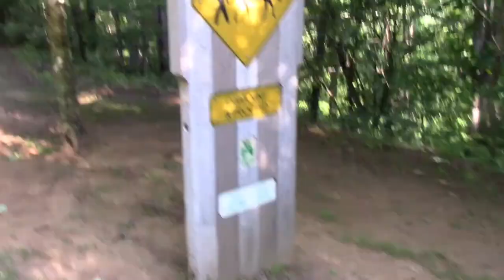Silver Comet Trail Amusement -NRE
Amusement on the Silver Comet Trail-NRE.  I take a walk on the Silver Comet Trail in Paulding County. I started at the Rambo  Nursery Trailhead.  The Silver Comet Trail is a beautiful bike path and walking path made from a old train track. It runs from Cobb  County all the way to Alabama. I discovered and thought of some amusing things during the walk that made me laugh.